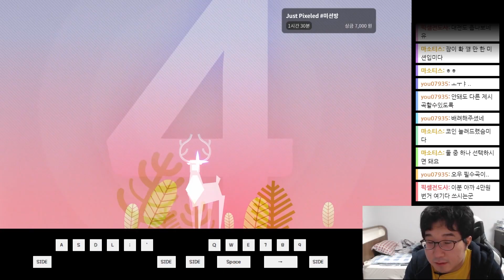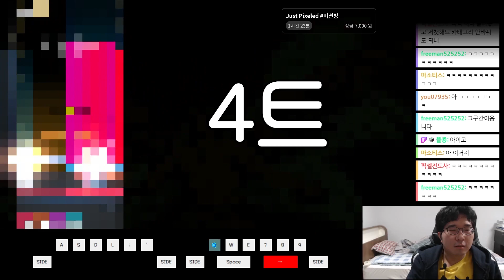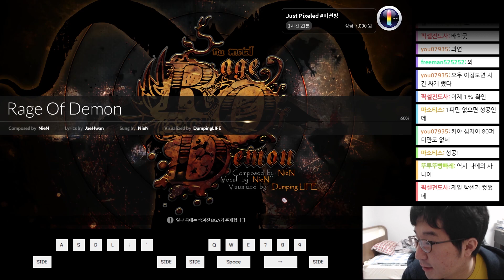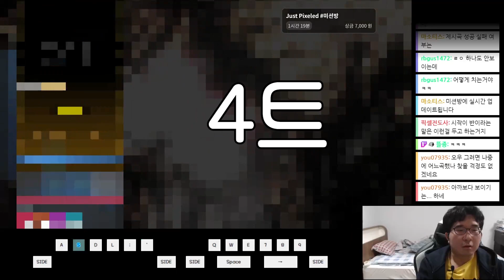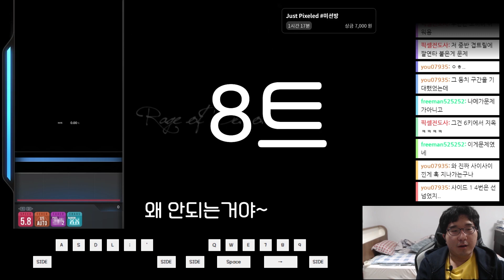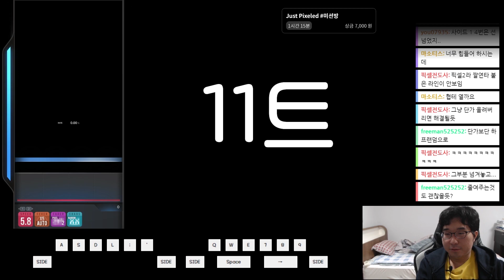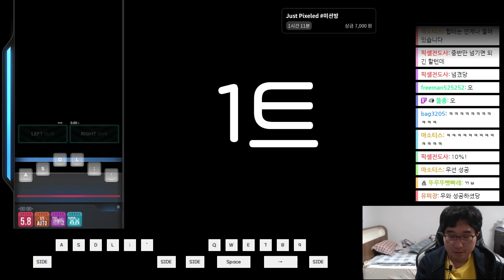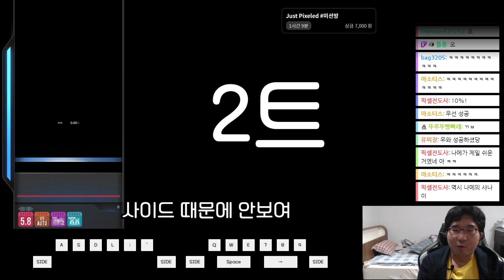이게 보여요? [시청자 미션]｜DJMAX RESPECT V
이게 보여요? [시청자 미션]